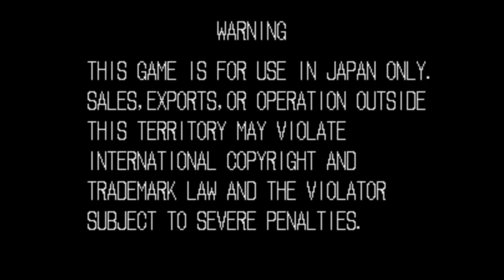[100원에2인용]snk 사무라이쇼다운3 참홍랑무쌍검 밸런스 붕괴게임! samuraishodown3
뭐 이런~!!